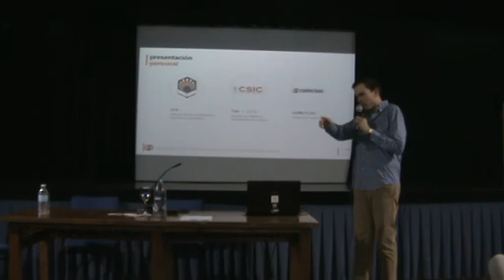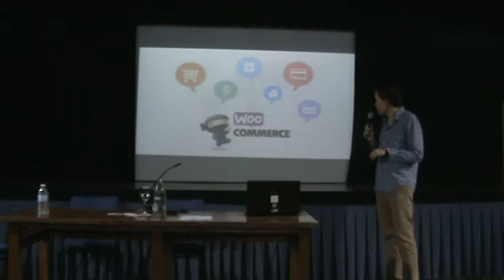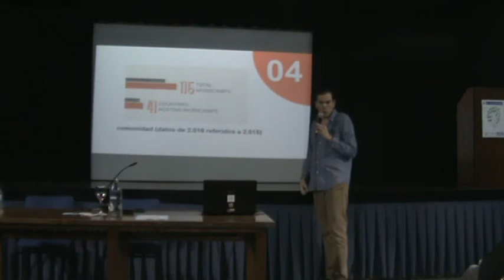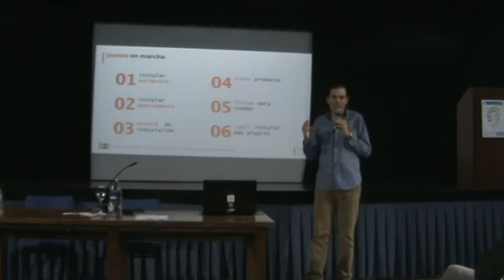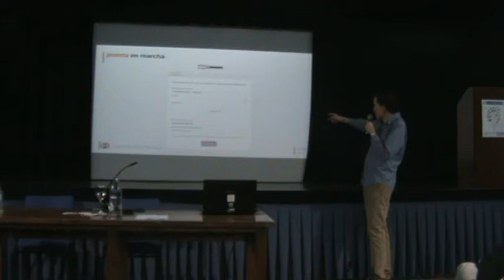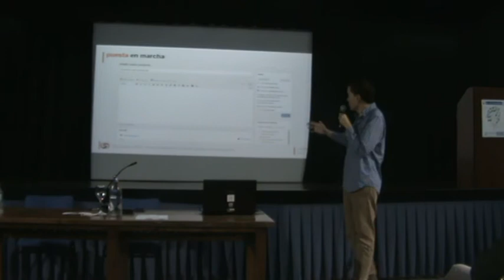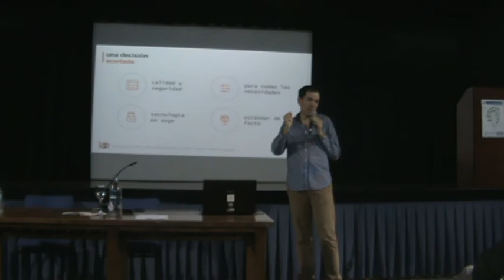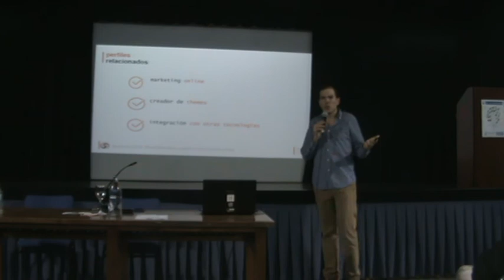WooCommerce: crea tu propia tienda online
WooCommerce es el estándar de facto para crear tiendas online a día de hoy. Sus ventajas son muchas, pero hay dos que destacan, la primera de ellas es que usa WordPress (el CMS que da servicio a más del 25% de todo Internet). La segunda es que es realmente fácil de instalar, de mantener y de administrar (y por supuesto de comprar con él).
     El ecommerce es algo que llama mucho la atención no sólo por la parte tecnológica, sino porque es una tecnología que fomenta como pocas el auto empleo y el empleo por cuenta ajena.
    Los hábitos de compra a día de hoy tiran en esa dirección así que seguro que será una actividad que despierte curiosidad y sea un buen comienzo en una serie de tecnologías que tienen mucha empleabilidad y fomentan el emprendimiento.
Ponente: Fco. Javier Carazo Gil ( Sysadmin en el Instituto de Agricultura Sostenible y Cofundador en Codection) - @fjcarazo